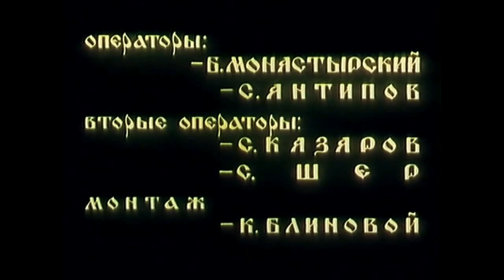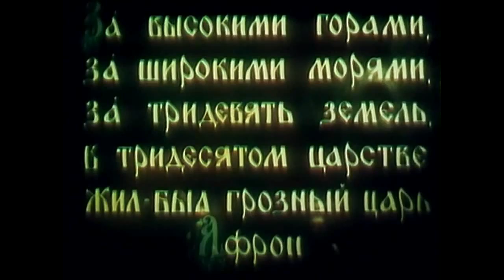Конёк-Горбунок (1941)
Режиссер: Александр Роу
Сценарист: Владимир Швейцер
Оператор: Георгий Рейсгоф
Композитор: Леонид Половинкин
Художник: Алексей Уткин
Страна: СССР
Производство: Союздетфильм
Год: 1941
Премьера: 31 июля 1941

Актеры: Пётр Алейников, Марина Ковалёва, Вениамин Гут, Георгий Милляр, Лев Потёмкин, Н. Урусова, Михаил Трояновский, Анатолий Жуков, Николай Горлов, Александр Тимонтаев

Жанр: сказка, экранизация

Экранизация замечательной сказки в стихах Петра Ершова - о приключениях Иванушки-дурачка и его верного друга Конька-Горбунка...